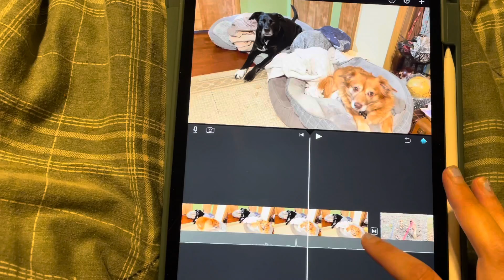Depression Vlog Ep 2 - Time Better Spent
Continuing to keep it real and honest. I didn’t finish everything I had planned to do. Tried to spend some time focusing on myself today. Still pretty proud of what I accomplished today.